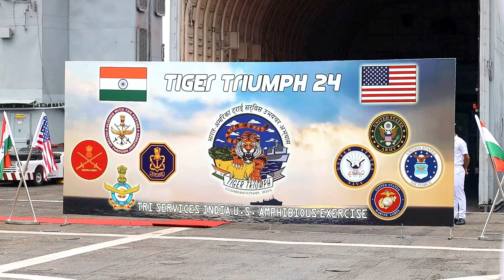Exercise Tiger TRIUMPH 24 Opening Ceremony Begins in Visakhapatnam, India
Republic of India service members, U.S. Marines assigned to the 15th Marine Expeditionary Unit, and Sailors assigned to the amphibious transport dock USS Somerset (LPD 25), participate in the opening ceremony of Exercise Tiger TRIUMPH, March 19, 2024.

B-Roll: Tiger TRIUMPH 24 Begins in Visakhapatnam, India
VISAKHAPATNAM, INDIA
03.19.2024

Tiger TRIUMPH is a U.S.-India tri-service amphibious exercise focused on humanitarian assistance and disaster relief readiness and interoperability. Tiger TRIUMPH enables U.S. and Indian Armed Forces to improve interoperability and bilateral, joint, and service readiness in the Indian Ocean region and beyond to better achieve mutual regional security objectives. (U.S. Marine Corps video by Cpl. Aidan Hekker)

Film Credits: Video by Cpl. Aidan Hekker
15th Marine Expeditionary Unit